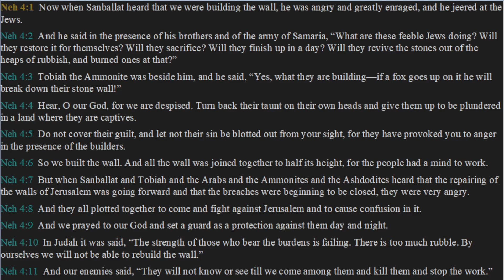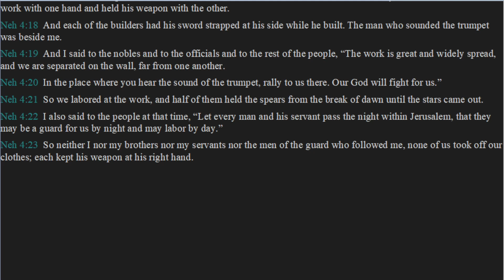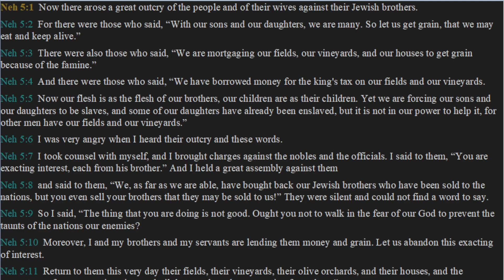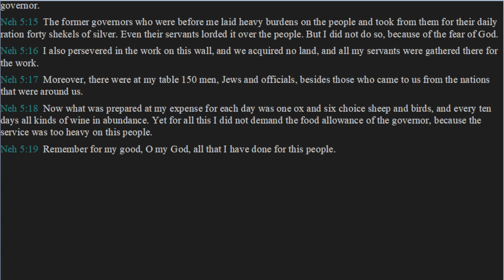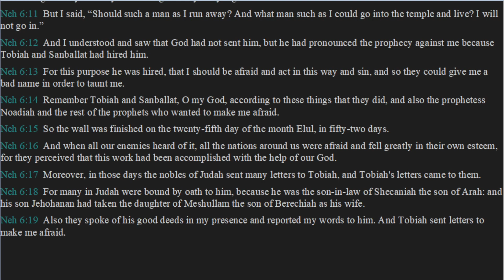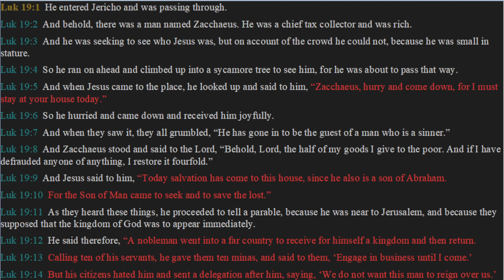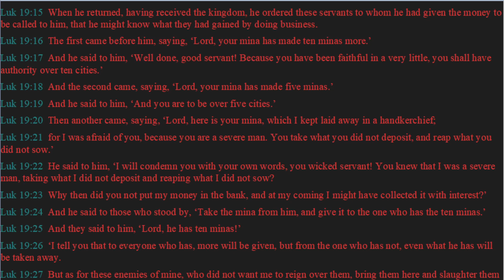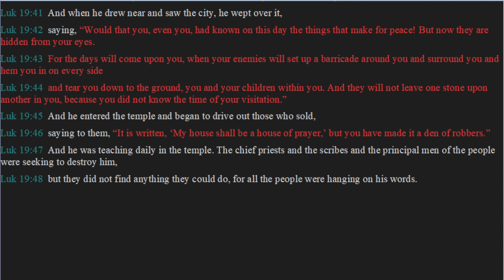Daily Bible Reading Day 354 - Nehemiah 4, 5, 6 & Luke 19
Today's daily bible reading comes from the book of Nehemiah chapters 4, 5, & 6 followed by Luke chapter 19